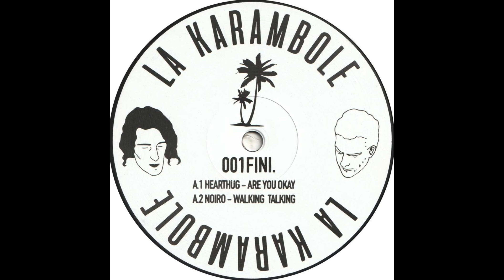Nemo Vachez - Water Castle (LAKARAMBOLE001)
Track B2 of the 001FINI.

La Karambole (bar, restaurant and art venue located in Paris), releases its first vinyl record featuring the renowned tunisian producer Hearthug alongside parisian artists Nemo Vachez, Solal Reyes, and Noiro, to express the unique vibe of the place.

The four track various EP oscillates between acid, house, and progressive music. It blends the energy of the artists and highlights the eclectic style of the local parisian music scene which La Karambole showcases.